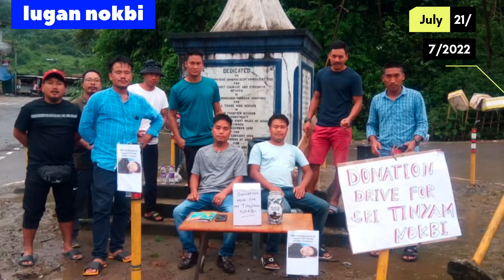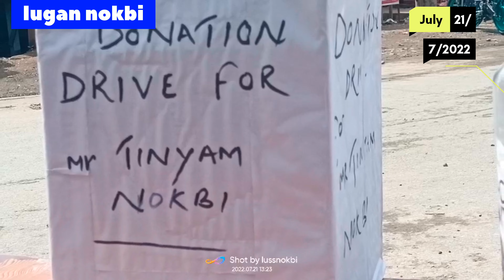dadam youth a ssociation Organizes Donation dirve...for mr Tinyam nokbi # @t khonsa (21/07/2022 🙏🙏